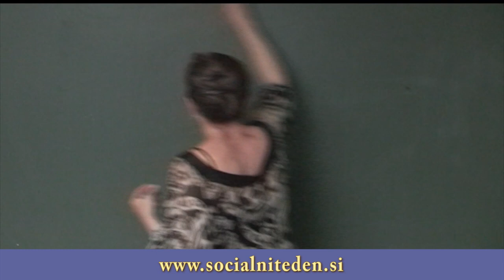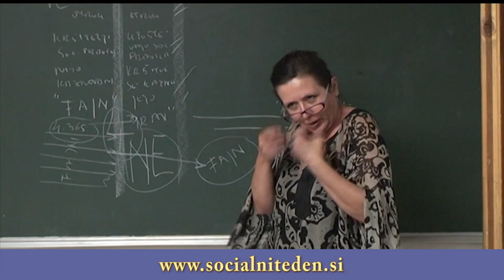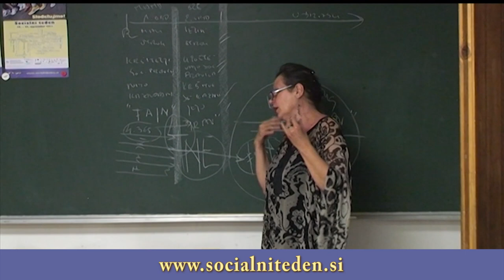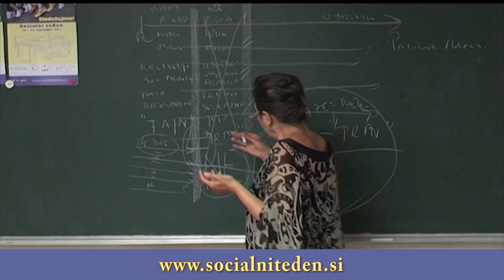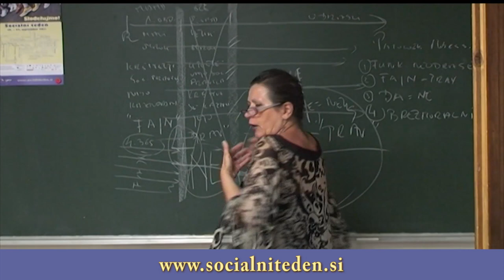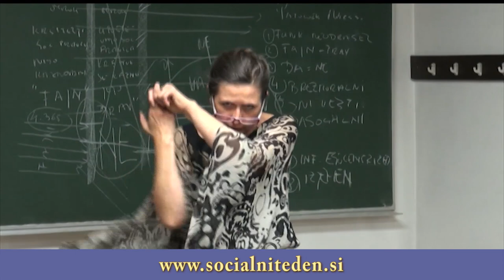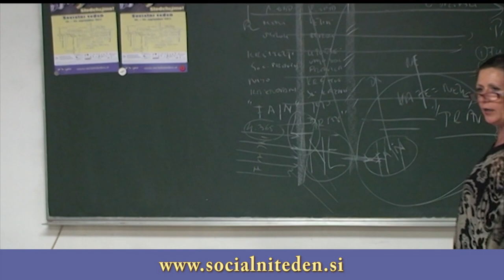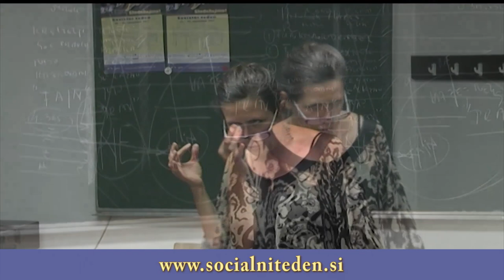Dr. Vesna Godina - Prijazna vzgoja - resen problem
Predavanje dr. Vesne Godine Prijazna vzgoja - resen problem v okviru Socialnega tedna 2011 v Mariboru.